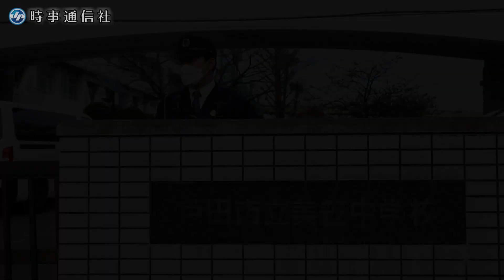中学校に侵入、教員切り付ける 殺人未遂容疑で１７歳少年逮捕 猫虐待事件にも関与か 埼玉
１日午後０時２０分ごろ、埼玉県戸田市美女木の市立美笹中学校に刃物を持った少年が侵入し、校舎３階の廊下で男性教員（６０）を切り付けた。男性教員計４人で少年を取り押さえ、県警は殺人未遂容疑で少年を現行犯逮捕した。【時事通信映像センター】